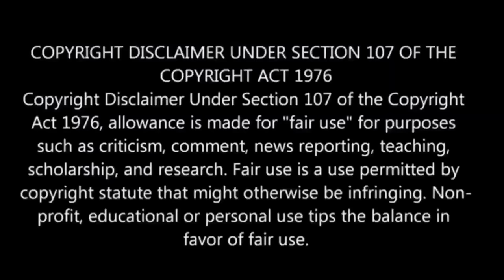Studio Apartment Good Lighting Angel Included பகுதி- 9 தமிழ் விளக்கம் | Anime boy